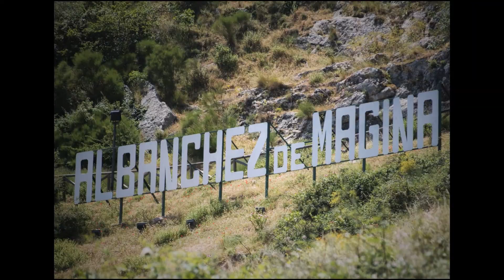ALBANCHEZ DE MAGINA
Albanchez de Mágina (anteriormente denominado Albanchez de Úbeda hasta 20002​) es un municipio español de la comarca de Sierra Mágina, en la provincia de Jaén, Andalucía, de 1027 habitantes (INE, 2018). La mayor parte del término municipal, así como el núcleo urbano, se encuentran comprendidos dentro del parque natural de Sierra Mágina y en su término se localiza la mayor elevación de la provincia de Jaén, el Pico Mágina, con 2167 metros de altitud.

La localidad se encuentra al pie del monte Natín (Aznaitín) bajo el castillo del siglo XV, declarado monumento histórico en 1985.

El acceso a la localidad se realiza por la carretera A-320 a la altura de Jimena, o desde Torres por el Puerto del Aznaitín.

Distancia desde Jaén, 40 km, Úbeda y Baeza a 35 km, y Cazorla a 55 km.

La economía de Albanchez de Mágina se basa, fundamentalmente, en el cultivo del olivar, aunque también tiene cierta importancia la ganadería ovina.